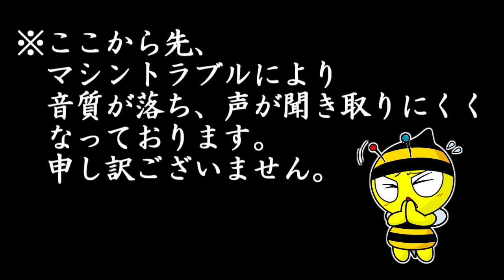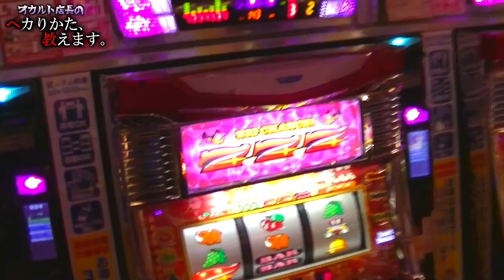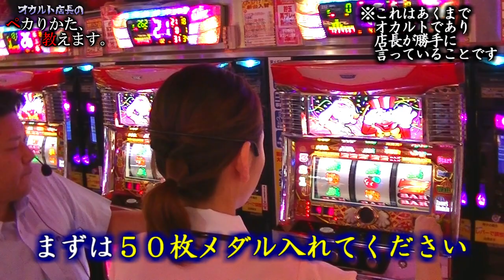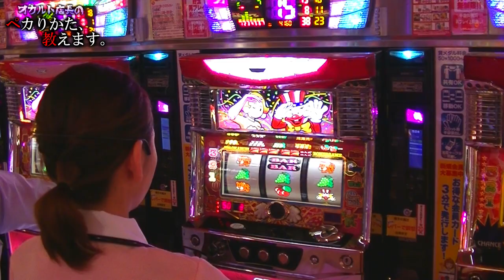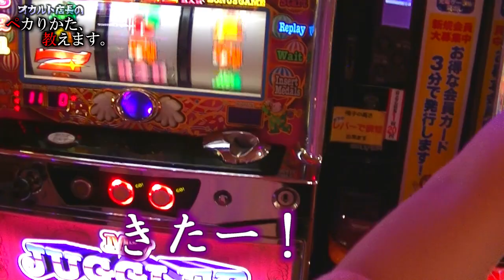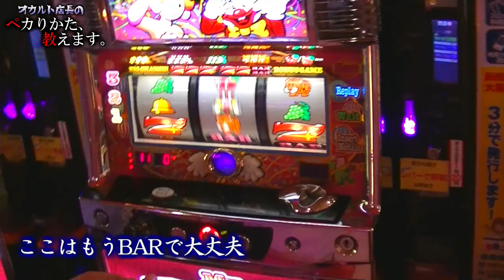オカルト店長がコスプレたまちゃんに手取り足取り教えます！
―― 陸の孤島“千城台”にジャグラーを愛し愛される店長がいた ――

店長が自ら愛するジャグラーのオカルトを実践して紹介します！！

他のオカルトはコチラのプレイリストから